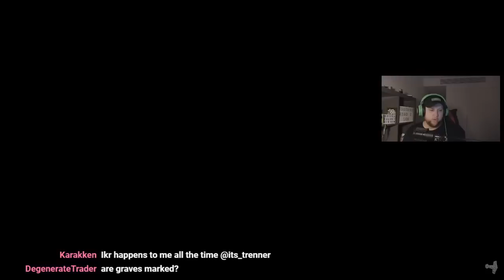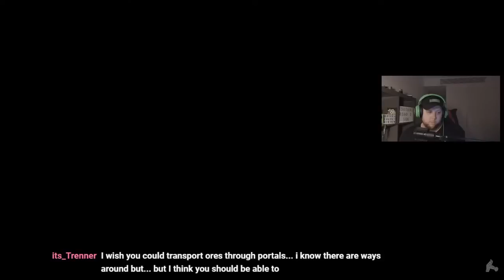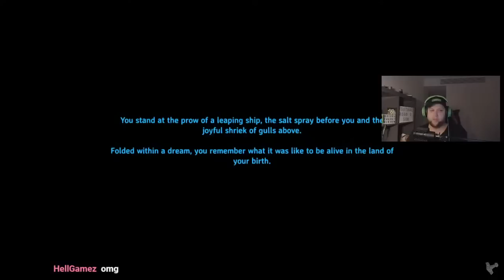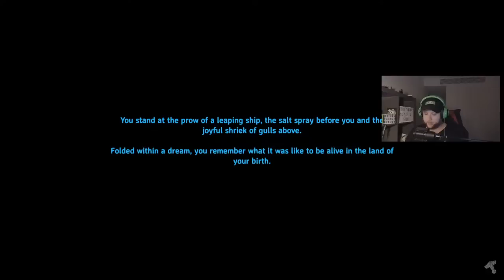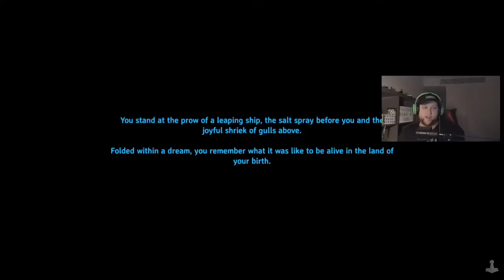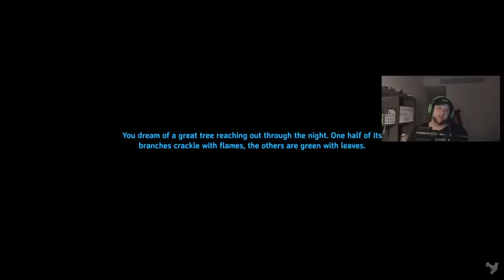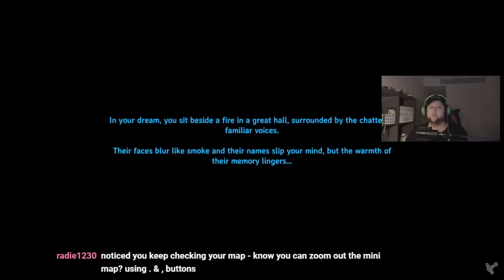Valheim! Swamp Exploring! RazerStreamer RazerQuest | !commands **PG Stream**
Lots of dying and sea adventures today! :D